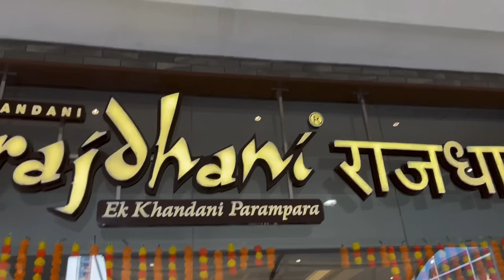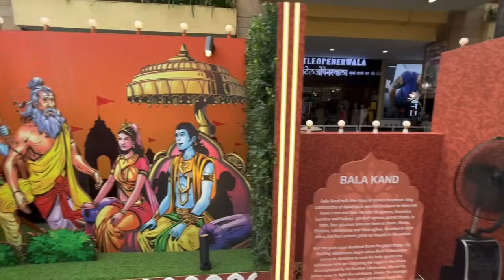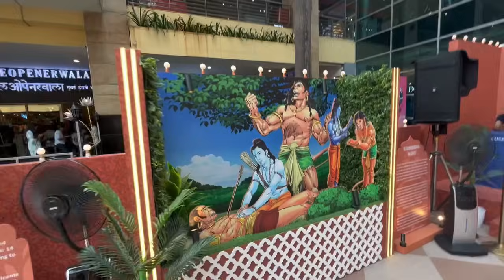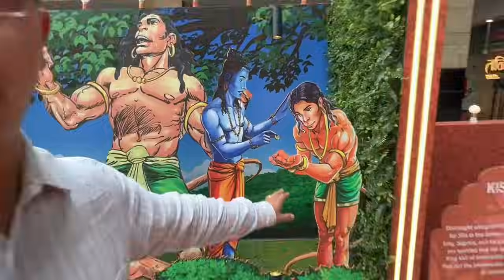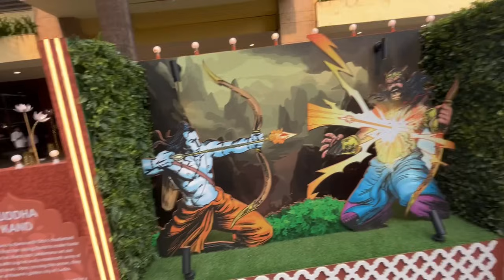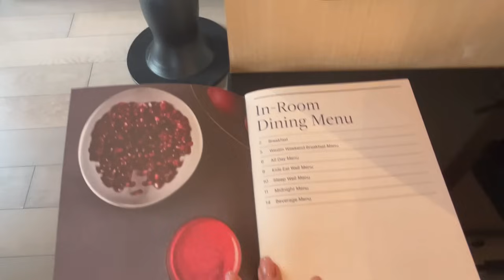Муж хочет гулять с Друзьями без меня🤔